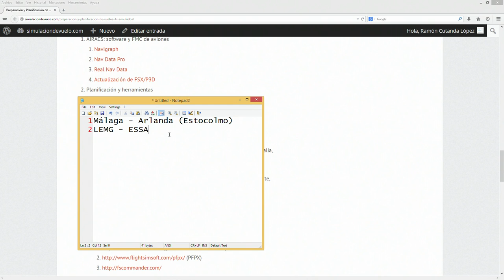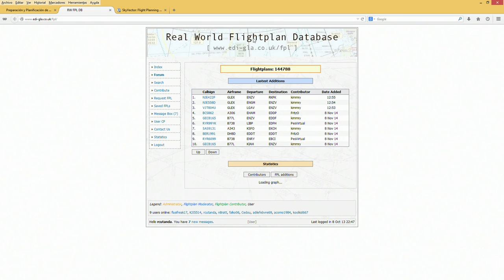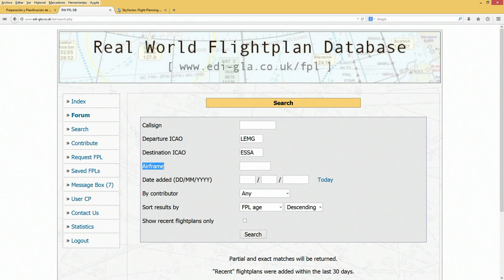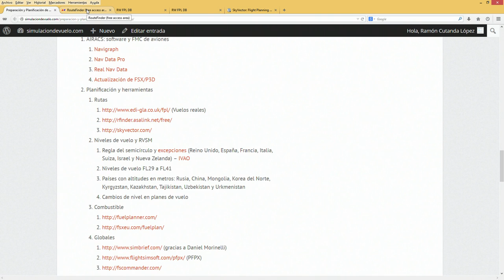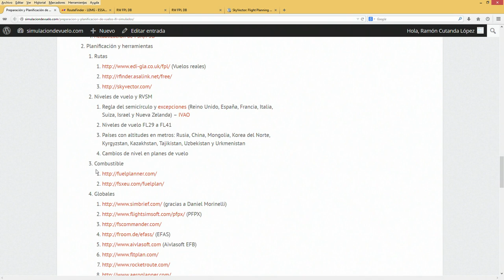02 Generación de rutas de vuelo simulación